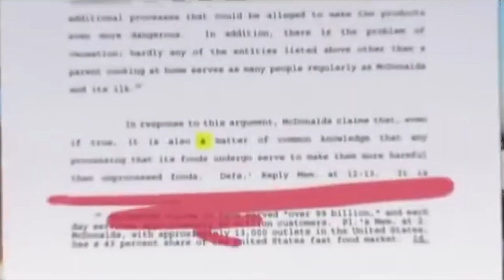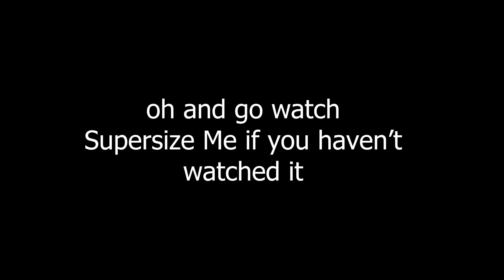I went on a NO FAST FOOD DIET For 2 weeks - Here are the results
Not only is it destroying your body but studies and documentaries have shown that  your overall quality of life decreases.